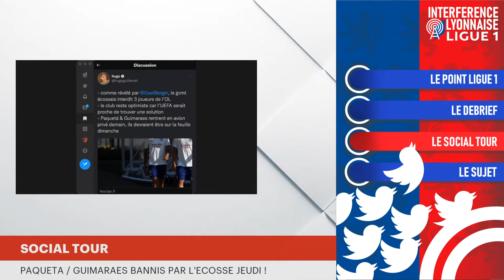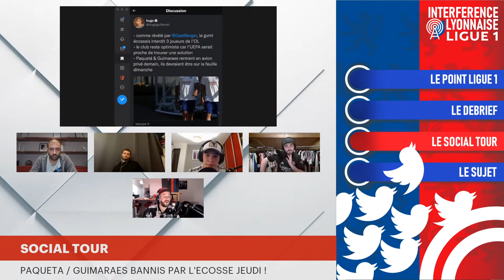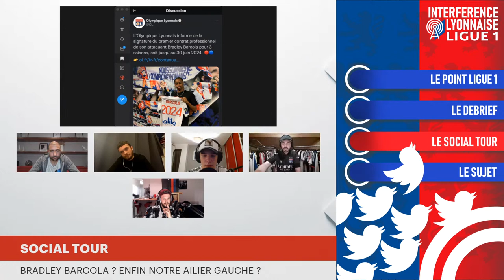INTERFERENCE LYONNAISE [LIGUE 1] #05 OL - RCSA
L'équipe de GoneBackTV débrief le match (à froid) OL vs STRASBOURG

GonebackTV est une chaine présente sur Twitch et YouTube qui traite de l'actualité de l'Olympique Lyonnais. Créé par des supporters de l'OL qui souhaite partager leur passion avec la TeamOL et construire cette chaine ensemble.
Vous y retrouverez des lives, des Spaces (twitter) ou des vidéos VOD sur les différentes plateformes de GoneBack TV.

Allez l'OL